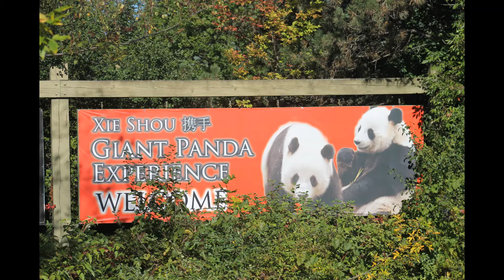Giant Pandas at the Toronto Zoo photographed by Wendy Relf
Giant Pandas at the Toronto Zoo,  photographs by Wendy Relf

Through the lense of my camera I capture events across Canada and around the globe.  This video is a compilation of photographs of Da Mao and Er Shun when they were at the Toronto Zoo between 2013 and 2018.  This fulfilled a longing to see these playful creatures!